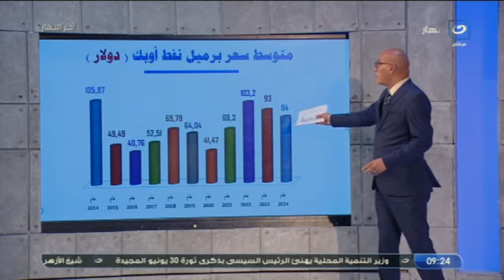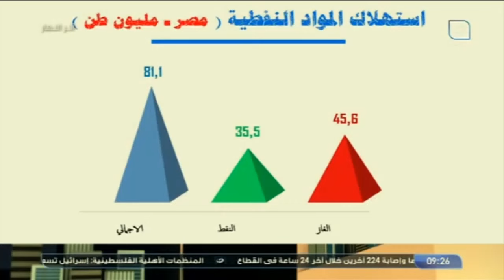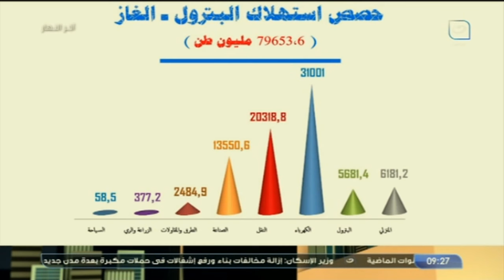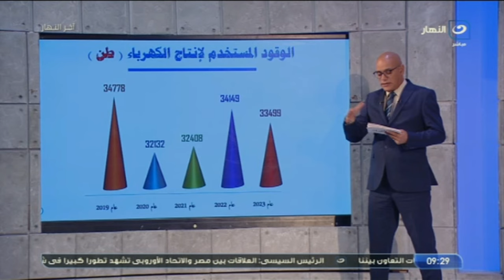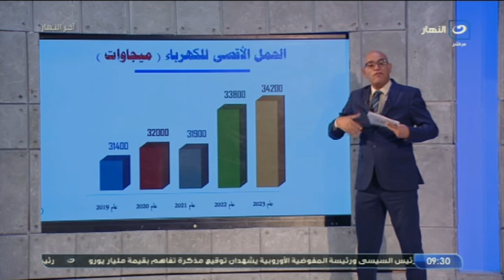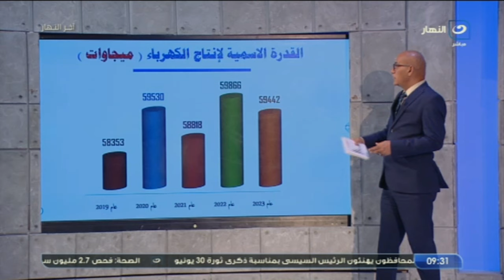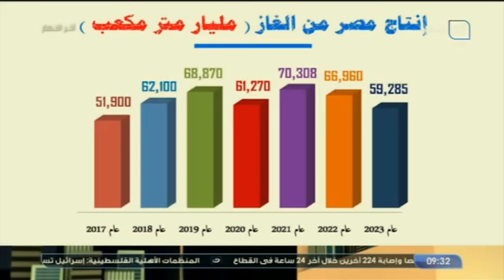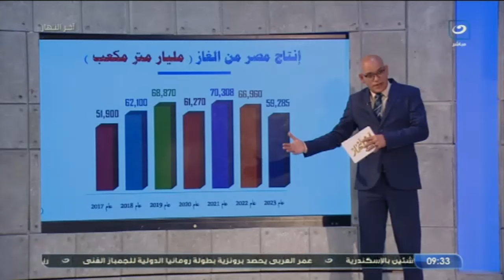آخرالنهار | السبت 29 يونيو 2024 - وزارة التربية والتعليم تفجر مفاجأة مدوية عن امتحان الفيزياء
آخرالنهار | السبت 29 يونيو 2024  - الحلقة الكاملة
في حلقة اليوم من برنامج آخر النهار يناقش الاعلامي تامر امين قضايا :
- الباحث والمحلل السياسي عبد الناصر قنديل يستعرض.. الطاقة الكهربائية "أزمات وترشيد"
- هو الزمالك بيعمل إيه دلوقتي مع سيراميكا ؟!  تامر أمين ينفعل على الهواء .. انت خايف تلاعب الأهلي ليه؟
- تعليق مميز من تامر أمين عن انطلاق مؤتمر الاستثمار المصري الأوربي بحضور الرئيس السيسي